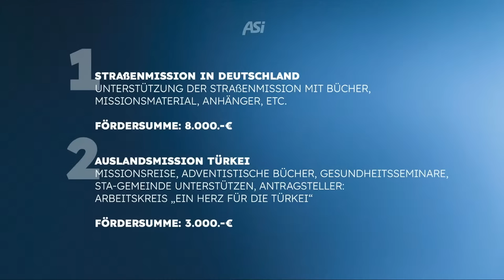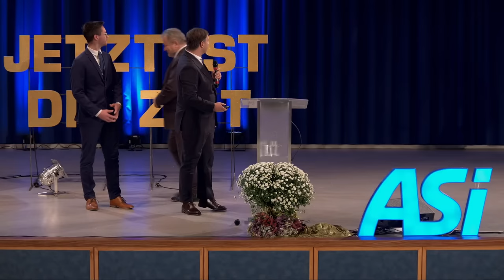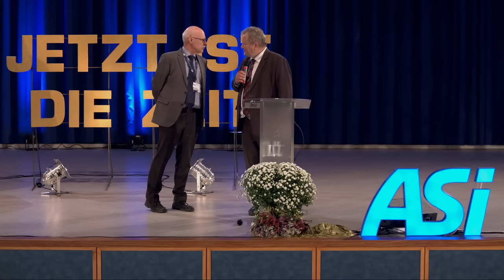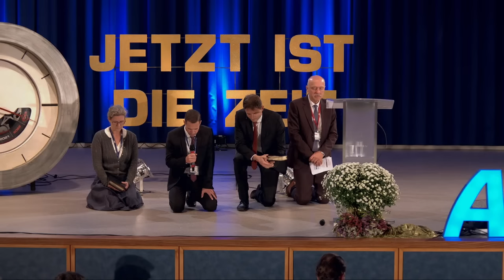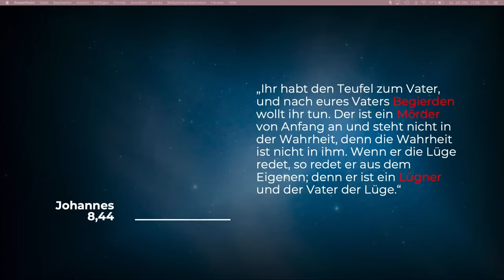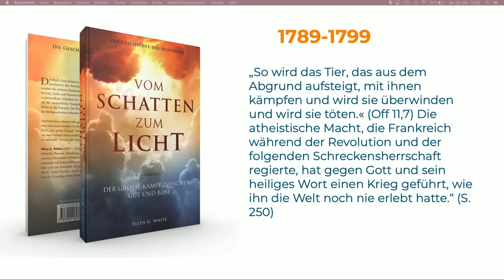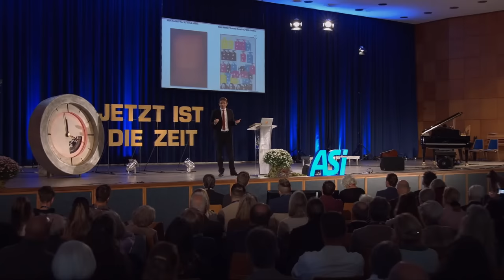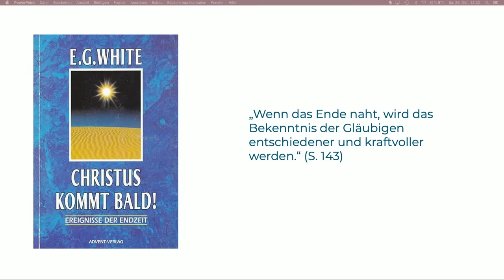4. Der letzte Weltkrieg und der einzige Ausweg # Eugen Hartwich # ASI Tagung 2023